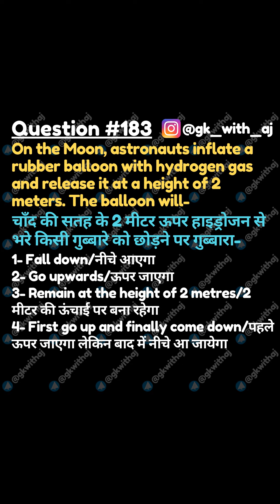Q183- चाँद की सतह के 2 मीटर ऊपर किसी गुब्बारे को छोड़ने पर गुब्बारे को क्या होगा?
On the Moon, astronauts inflate a rubber balloon with hydrogen gas and release it at a height of 2 meters. The balloon will-
चाँद की सतह के 2 मीटर ऊपर हाइड्रोजन से भरे किसी गुब्बारे को छोड़ने पर गुब्बारा-
1- Fall down/नीचे आएगा✅
2- Go upwards/ऊपर जाएगा
3- Remain at the height of 2 metres/2 मीटर की ऊंचाई पर बना रहेगा
4- First go up and finally come down/पहले ऊपर जाएगा लेकिन बाद में नीचे आ जायेगा